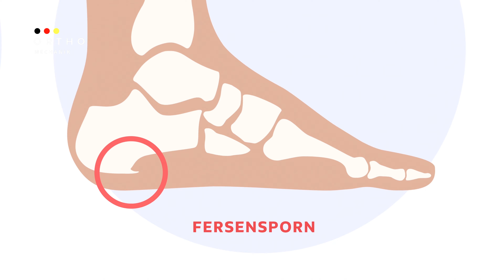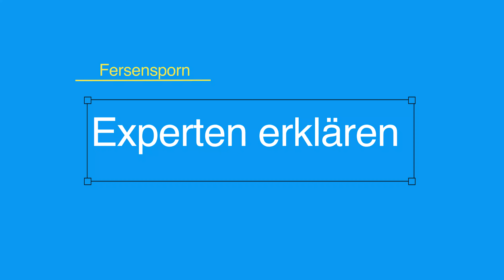Experten erklären: Fersensporn 🛑 | Selbsttest, Übungen + Massagepistolen-Anwendung mit D. Dickhoff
‼️Achtung der Selbsttest ersetzt keinen Arztbesuch und kein bildgebendes Verfahren (Röntgen,CT & MRT).

Zubehör - Optimiere deine Massageerfahrung mit unserem Wärmeaufsatz, der praktischen Halterung und unserem Öl.

Vitruvia Massageöl - Unterstütze deine Regeneration mit unserem speziell formulierten Massageöl. ➡ Jetzt entdecken

Unsere OrthoHands Serie - Erlebe Shiatsu-ähnliche Massagen für Füße, Rücken und Nacken mit unseren speziell entwickelten Geräten.

⚠️ Wichtig: Unsere Videos bieten hilfreiche Tipps und Anleitungen zur Selbstmassage. Sie ersetzen jedoch nicht die professionelle Beratung oder Behandlung durch einen Arzt oder Physiotherapeuten.